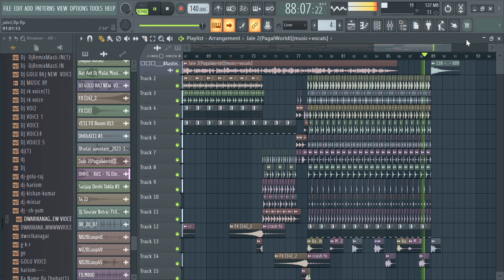Haryanvi Dj Rmix Song-Jale2|Chati Se lagirahiye Virul song\dj malai Music Bawali music muzaffarpur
haryanvi Dance remix song kallo kallo song DJ remix DJ remix ajay hooda Bawali Music Muzaffarpur
kallo Dj , kallo dj  song,
 kallo haryanvi dj remix,
kallo ajay hooda dj,
 ajay hooda dj gana,
ajay hooda dj remix song,
 ajay hooda dj remix new song,
ajay hooda dj songs,
 pooja hooda dj, pardeep boora dj,
harjeet deewana dj remix, ha reryanvi dj song,
 haryanvi new dj  song DJ , haryanvi DJ song, songs, haryanavi, 2023,
 teri kamar ka kamra hora se, bahu kale ki, heavy ghagra dj, kalo kallu DJ song
DjMalaimusic
Dj rakesh
dj Mamta Music
Abhy Babu
dj Sachin Babu
Hard Bass
jblHardDJ remix
dj golu Raj Muzaffarpur
dj golu raja song
dj
 djsontosh,
 djriteshkushwaha,
dj shubham banaras
, dj shubham,
 dj malai music
▬▬▬▬▬▬▬‡ Notice ‡▬▬▬▬▬

 2020,dj appu asansol 2020 song download,dj
dj rajhans jamui dj Rahul rock jamui bhojpuri  yadav ka gana
जब दिल ना लगे दिलदार हमारी गली आ जाना डीजे गोलू राज मुजफ्फरपुर बिहार
Hindi Dj Song Dj Remix
E Aaye DJ song
Hindi song
DJ song
DJ remix song
Dance song
Dance remix song
⚠⚠⚠warning⚠⚠⚠
 dwarika nagar
muzaffar pur
 bihar
chhanel
and
Facebook 🔎Rider Golu
 Instagram 🔎 its onx  Golu
 WhatsApp 📲Golu Sharma